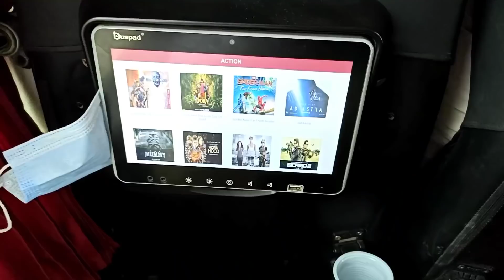AESA KAB TK CHALTA RHAY GA🤷‍♂️😪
In this video I am sharing my university life and also my family routine with you this video is very intresting i hope you enjoyed it so please watch the video and subscribe to my channel thank you. 😍 😍